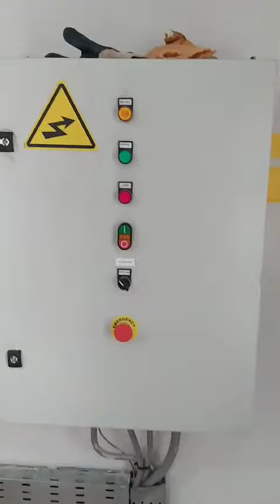AQUAWELL STATION DE POMPAGE ANTI INCENDIE ET AEP AUTOROUTE EST/OUEST / NAFTAL/GCB SKIKDA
AQUAWELL STATION DE POMPAGE  ANTI INCENDIE ET AEP AUTOROUTE EST/OUEST STATION DE SERVICE/NAFTAL/GCB SKIKDA